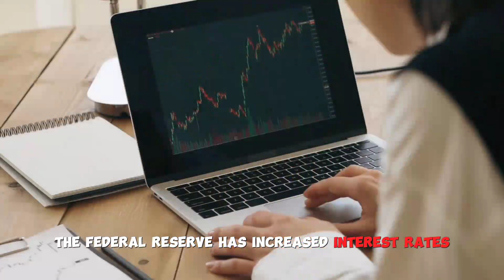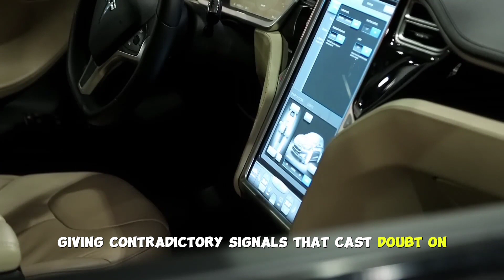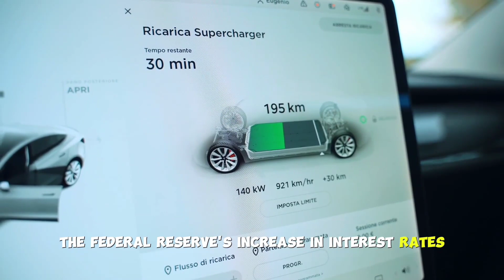Tesla Stock to See NEW All Time Highs after MASSIVE Liquidity Injection!